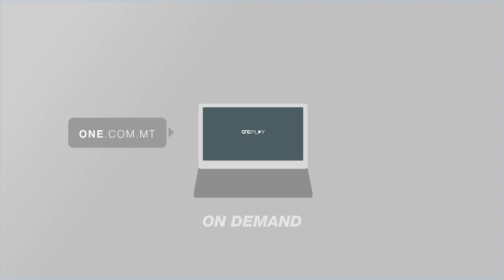IS-SURĠENT SIMON SCHEMBRI LURA GĦAX-XOGĦOL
ONE.COM.MT • Ftit anqas minn sena wara li kien fil-periklu li jitlef ħajtu, dalgħodu proprju f’Jum il-Ħaddiem, is-Surġent Simon Schembri daħal lura għax-xogħol fil-Kwartieri Ġenerali tal-Pulizija.
Dan wara li fl-aħħar xhur kien qed jirkupra mill-attentat fuq ħajtu waqt il-qadi ta’ dmirjietu f’nofs Mejju tas-sena l-oħra.
F’intervista mal-kollega Neil Azzopardi Farrugia fl-uffiċċju l-ġdid tiegħu, Schembri qal li se jiffoka l-ħidma tiegħu biex iqajjem rispett akbar lejn l-uniformi tal-pulizija.